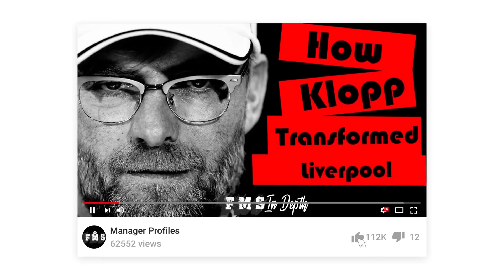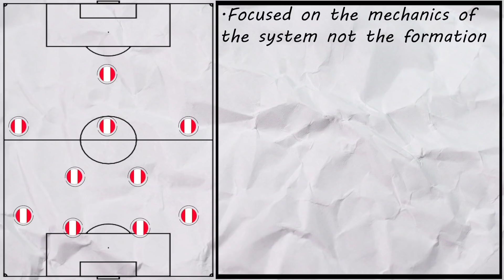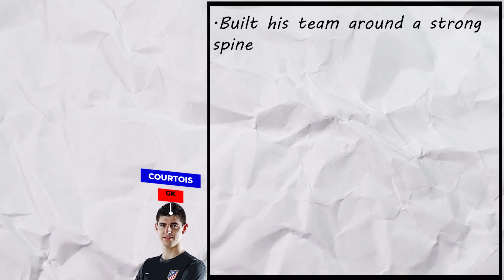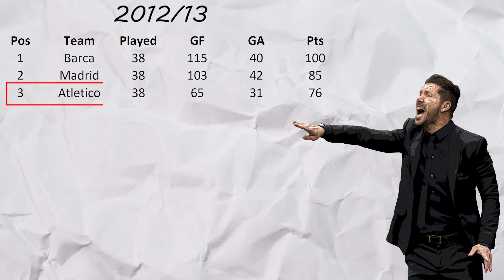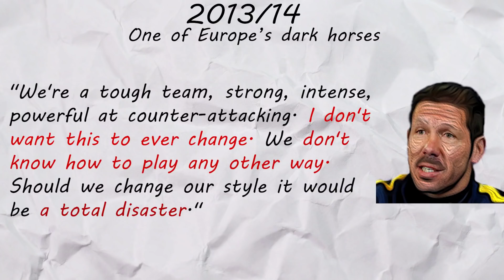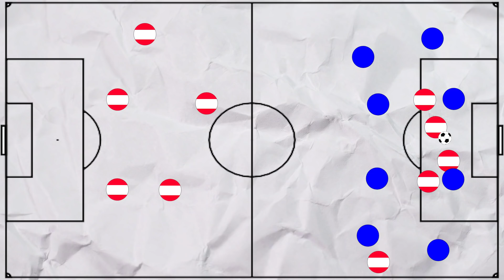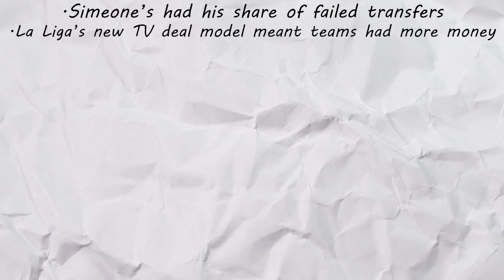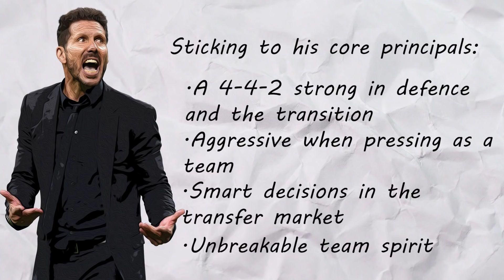How Diego Simeone Transformed Atletico Madrid | Simeone's Legacy | Atletico Madrid's Evolution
Before Diego Simeone, Atleti were a middling club in La Liga, however, since he has come in, anything less than a top 3 finish is considered a disappointment and the main aim is to win the league. How has he changed them?